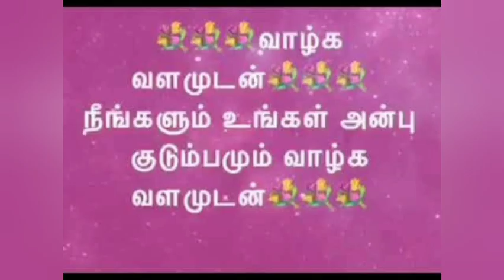எந்த வேலையாக இருந்தாலும் இந்த மந்திரம் உங்களுக்கு உதவும்@MANDRIGAGURU